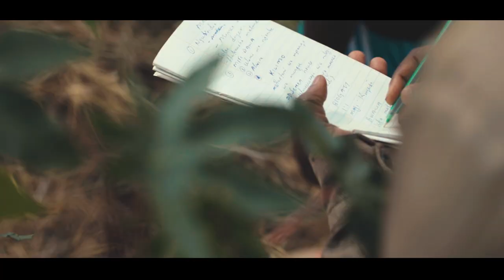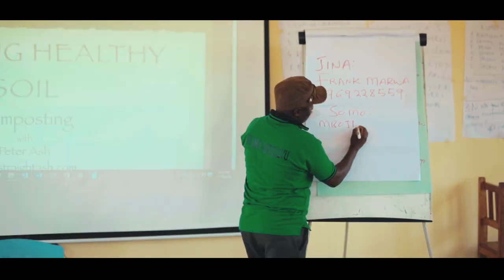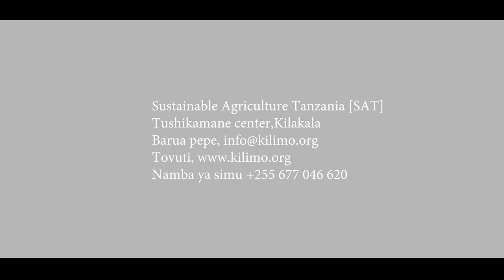Farmer Training Centre - Sustainable Agriculture Tanzania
SAT’s Farmer Training Centre (FTC) is located in Vianzi, a village situated 20 Km from Morogoro, Tanzania. On this semi-arid land tailor-made trainings are offered for farmers and professionals from NGOs, CBOs, companies and the public sector. The main focus is facilitation on sustainable and organic solutions for agriculture in the field of horticulture, rain-fed grain production, livestock-keeping and more…

On the 400 acre farm SAT uses an agro-silvicultural approach which combines the cultivation of crops, livestock keeping and forestry. This integrated way of farming has several advantages which are demonstrated in detail. The farm is 100% managed organically.

The two guest houses at the FTC compound have a capacity to accommodate in total  42 people. The courses offered at the FTC are all full board. SAT has trained already more than 2500 people from all over East Africa.

The farm is as well used to practice long-term research on agroecological farming methods in comparison.

Supporters of SAT FTC are:

Biovision
Nachhaltige Landwirtschaft Ostafrika (NLO)
Austrian Development Agency (ADA)
Land Vorarlberg
Austrian Boy/Girl Scouts
Entwicklungshilfe-Klub
Swissaid
and many others who financed farmers to visit our centre...

Thank You all for your generous support!